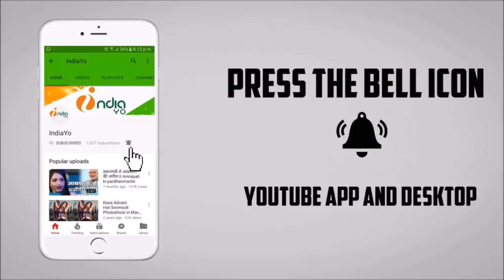आजमगढ़ में निरहुआ रिक्शा चलकर नामांकन का पर्चा भड़ाने गए - Nirhaua Rishkaw Chunav Rally